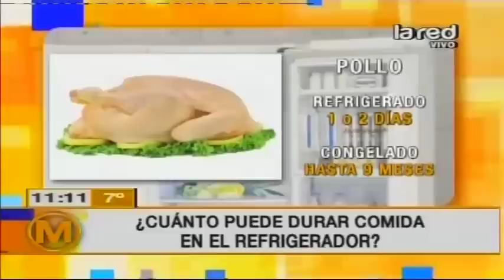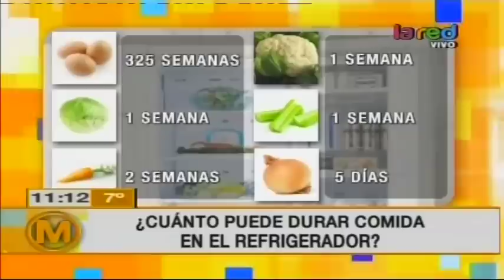¿Cuánto puede durar la comida en el refrigerador?